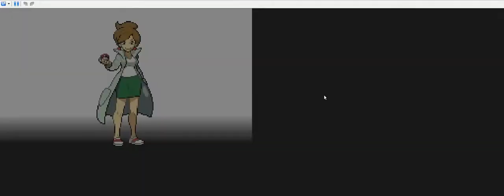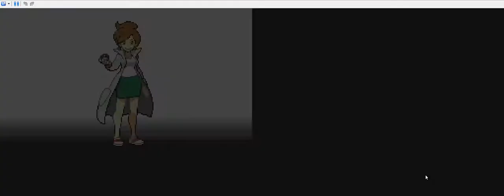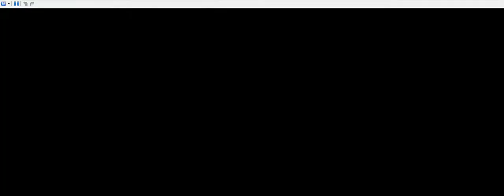Gotta Catch'em All! | Pokemon: Black Version (DS) | Part 1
Social:
Twitter: Idk I'll Get It Later